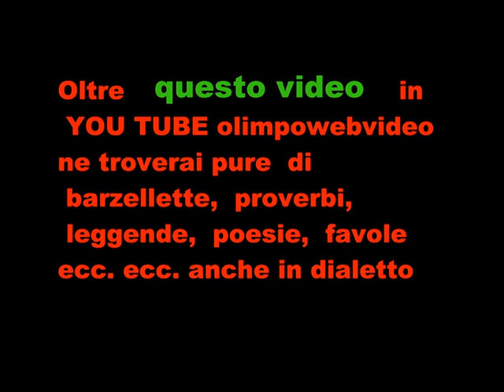Festa in Rocca 2011 a Urgnano xxx|°Edizione rievocazione storica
Scontro armato 1° parte.
Compagnie  d'armi  Confraternita del  Dragone,  Confraternita  dell' orso  ,arceri del tempo, Corvi di ventura e cavaglieri del fiume